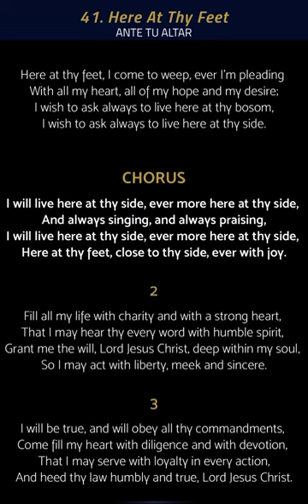41. Here At Thy Feet (Ante Tu Altar)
ANTE TU ALTAR LLDM en ingles